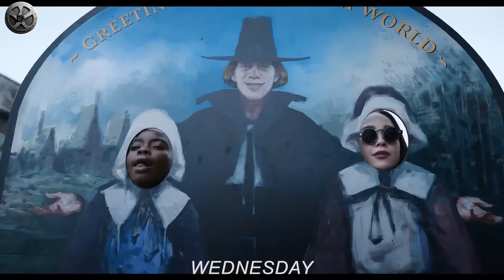Wednesday (2022) TV Series Explained In Hindi/Urdu || Wednesday Addams Dance || Summarized हिन्दी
Wednesday's cold, emotionless personality and her defiant nature make it difficult for her to connect with her schoolmates and cause her to run afoul of the school's principal. However, she discovers she has psychic abilities that allow her to solve a local murder mystery.